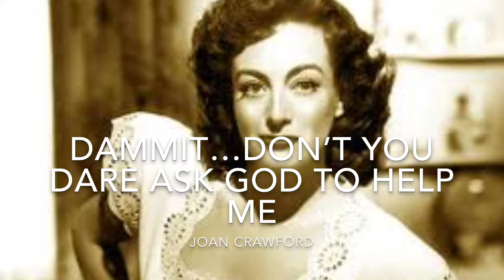Famous Last Words